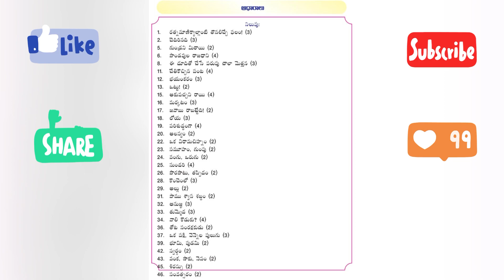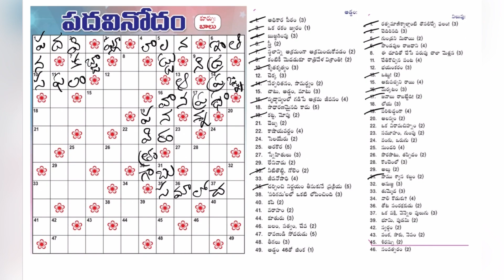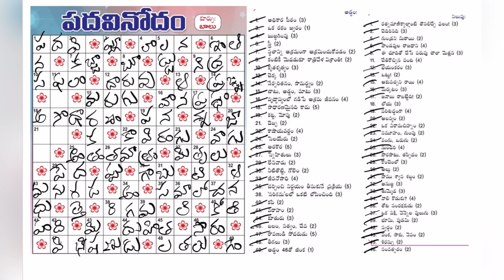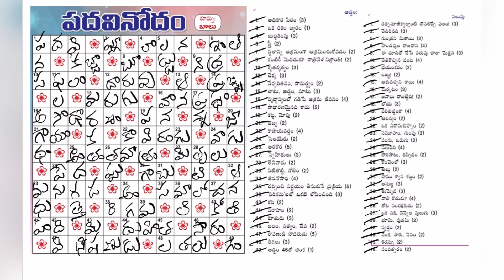ఈనాడు పదవినోదం పూరణ / 03 - 07 - 22 / Eenadu Padavinodam Answers Today / Word Puzzle Telugu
ధన్యవాదాలు!
ఇతర తెలుగు దినపత్రికలలోని నేటి పద ప్రహేళికలకి సమాధానాలు క్రింది వీడియో లలో లభించిను.